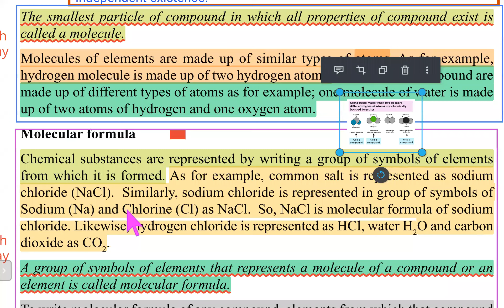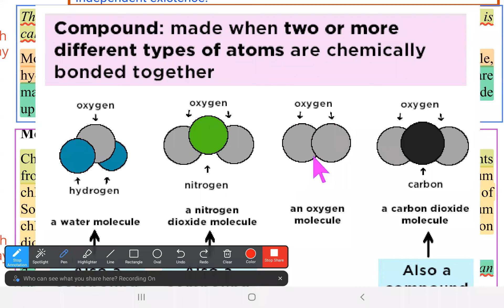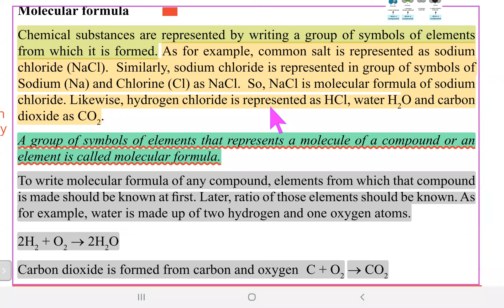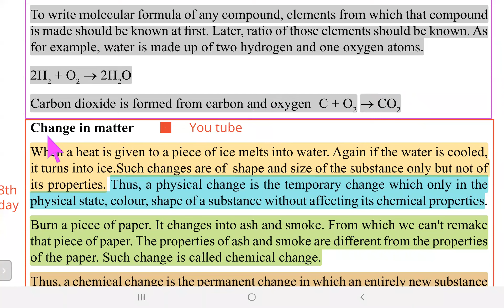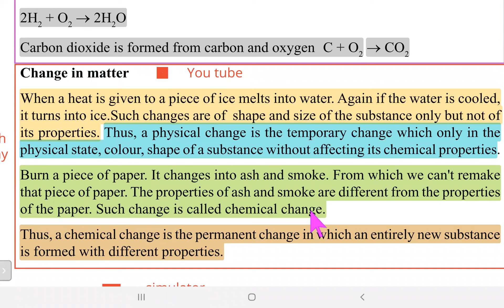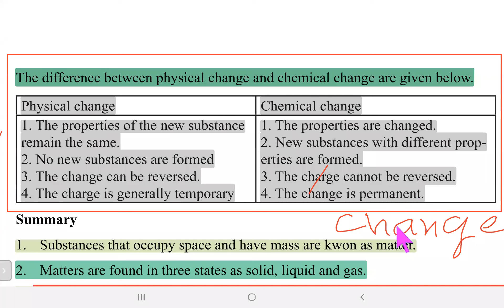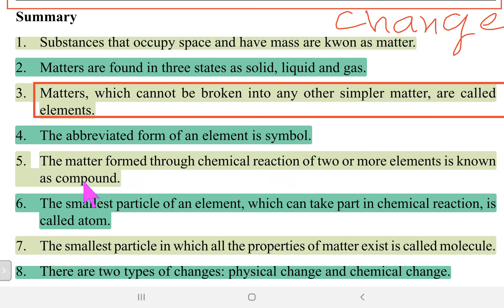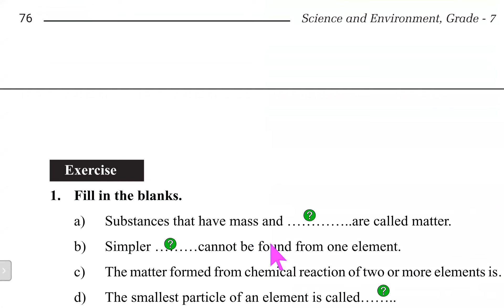Molecular Formula Class 7 Unit 11 Part 2 CDC Book Nepal